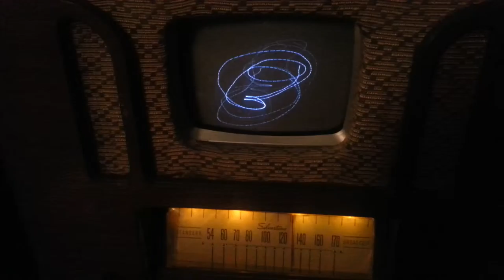"Good Morning Mr. Mesmatron"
"Good Morning Mr. Magpie" clip from the King of Limbs by Radiohead. Radiohead does not endorse this product, although they probably would if they knew about it. The device is a "Mesmatron" made from black and white tv parts and a 1940s radio cabinet.